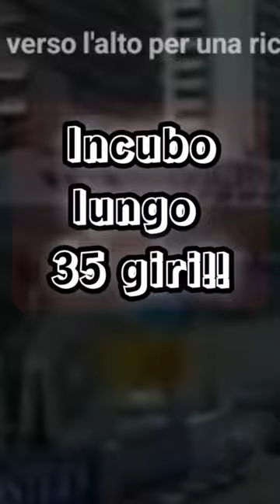Coulthard se lo sogna ancora..Monaco 2001,l'incubo di David :Enrique Bernoldi😂monaco GP